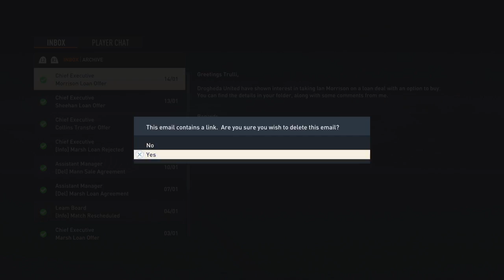Leamington S1E6: Deep Blue Sea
This series was inspired by NLTL in FM22 Created by lollujo.

The Story, Can make a team of NoBodies make them icons by winning the treble in 5 seasons.